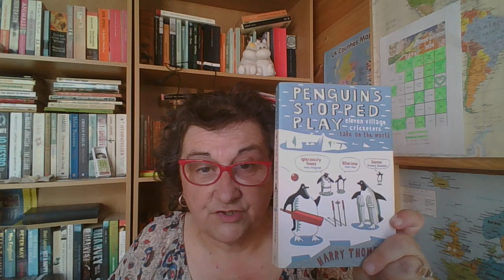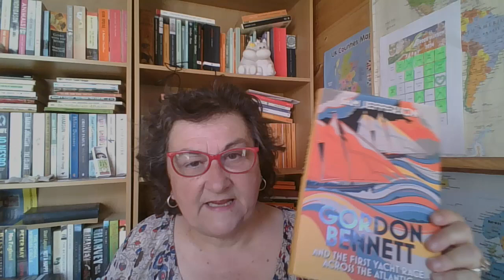Summer of Sport 2024 announcement video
summerofsport2024 will run through June, July and August and you can read fiction, non-fiction, whatever your little heart desires.
There are no prompts, just get yourself some armchair sporting action.

Summer of sport is hosted by Mark at @BookTimewithElvis and Steve at @saintdonoghue together with co-hosts:

Bill at @billruttenberg
Greg at @anotherbibliophilereads
Shawn at @ShawnDStandfast
Linda at @BookLadyLinda
Al at @bighardbooks770
Melissa at @TimeTravelReads
Joe at @JoeSpivey02
Randy at @LiterateTexan
and me

Why not join us? It'll be fun.